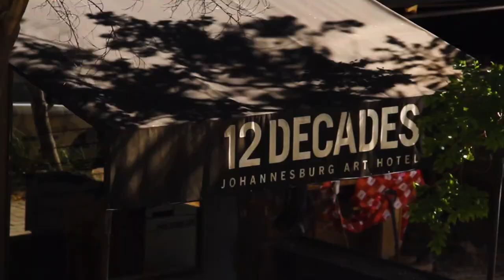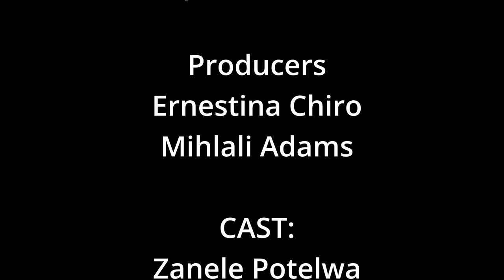090 Episode 1 - Living Single SA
The idea behind the 090 project is to take well-loved television sitcoms from the 90s and add a 2020 Johannesburg flare to them by recasting, rewriting and reshooting them while staying as true to the original format as possible.

Living Single (1993) is about 6 friends in their late 20s living single, dating, thriving and navigating life in the big city - Brooklyn, New York.

The original show was created by Yvette Lee Bowser and starred Queen Latifah, Kim Coles, Erika Alexander, John Henton, Terrence C. Carson and Kim Fields.

The theme song was written and performed by Queen Latifah.